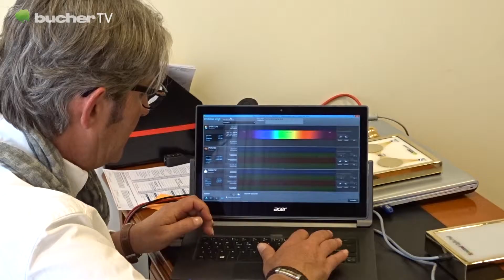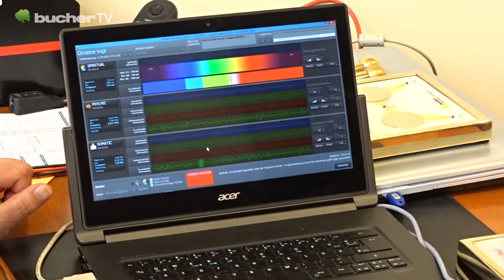Anwendung des Bucher Bioresonance Triselect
Heilpraktiker Jörg Helge Drews zeigt in einem Praxisbeispiel die Anwendung des Bucher Bioresonance Trislect mit den Spectral Light Pads